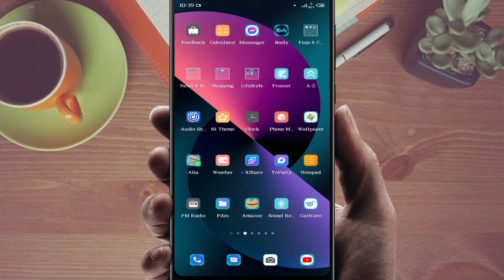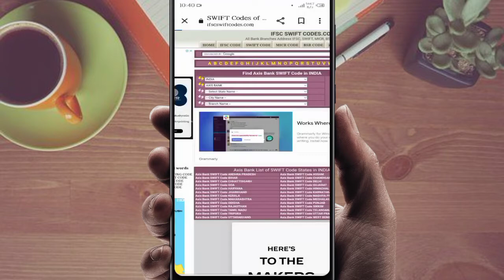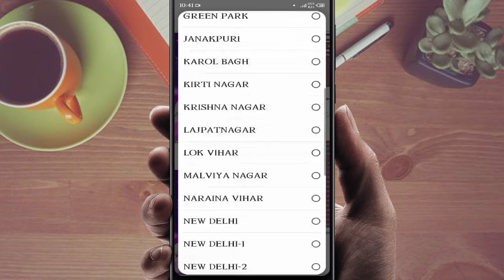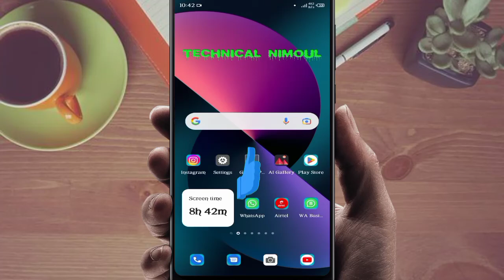किसी भी बैंक का swift code कैसे पाता करें। How to find Bank Swift Code 2023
Thanks bro ♥️
(Technical Nimoul)
(From katihar Bihar Jharkhand